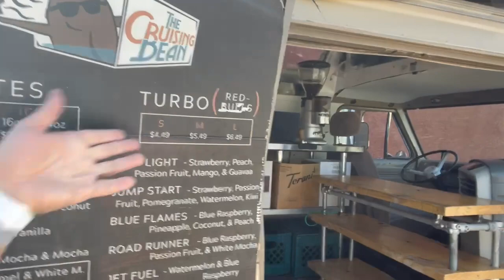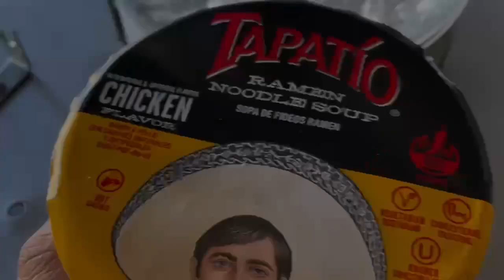MORNING WITHOUT LIGHT | By: David Barraza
This Vlog is about the Daily Life of two fellow Christians, a Filipina and a Mexican-American. We are going to follow their lives from two different continents all the way as they come together in Davao City, Philippines, and as they work on a special project that they are bringing to Dabawenyos (People in Davao) and soon to all Filipinos :)
Thank You for supporting Life By Grace  Channel ^__^
God bless you po.